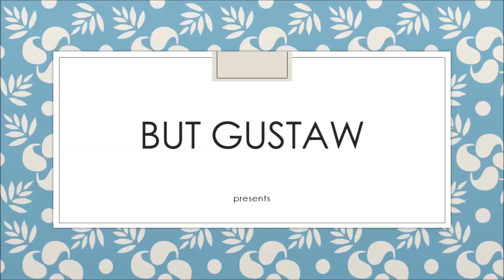video Gx8ko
Topics:
Africa is slowly cracking. Scientists predict the creation of a new one ocean.
Studies of dogs from Chernobyl. Scientists found differences genetic.